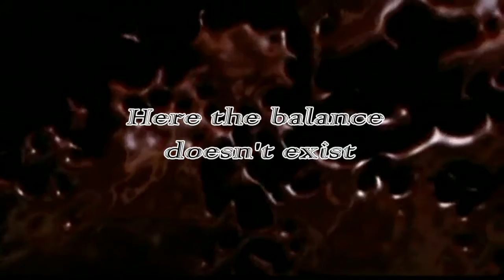North Harbour Eerie